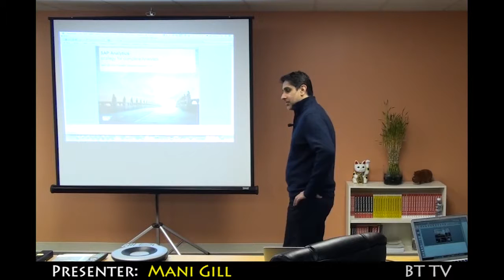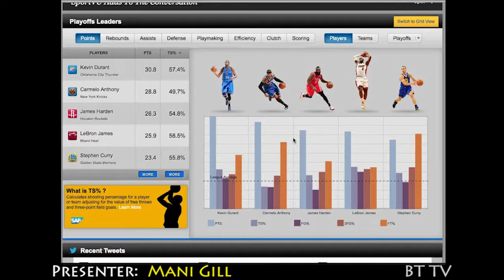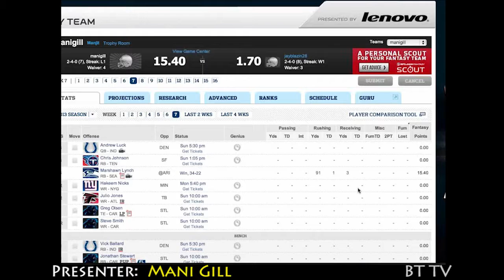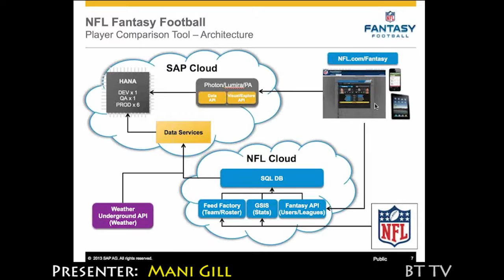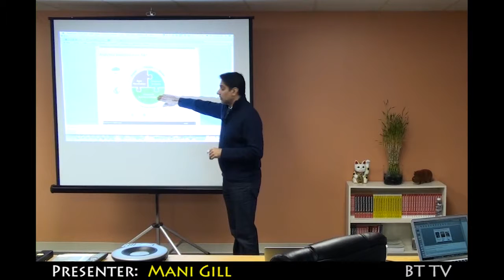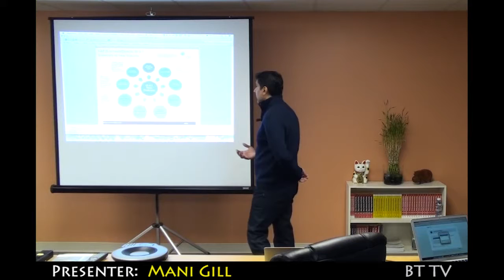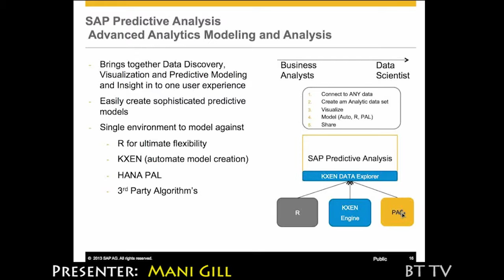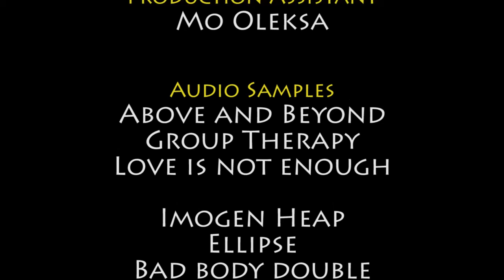SAP 2013 (Part 1)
SAP is at the center of today’s technology revolution, developing innovations that not only help businesses run like never before, but also improve the lives of people everywhere. As the market leader in enterprise application software, we help companies of all sizes and industries run better. From back office to boardroom, warehouse to storefront, desktop to mobile device – SAP empowers people and organizations to work together more efficiently and use business insight more effectively to stay ahead of the competition. SAP applications and services enable more than 250,000 customers to operate profitably, adapt continuously, and grow sustainably.